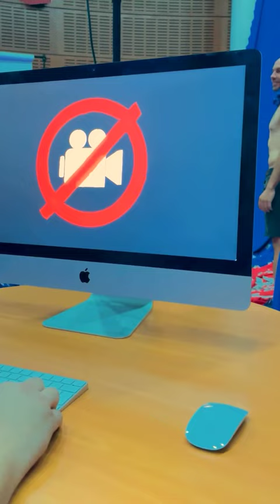LLEGADA de Marcelo Diaz a la Universidad De Chile 2024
Aca mostramos los goles de la joya azul, que ahora la rompen en europa, Osorio tiene un total de 4 goles en 10 partidos, en total son 4 goles en 426 minutos jugados